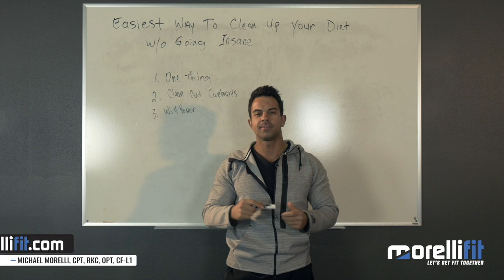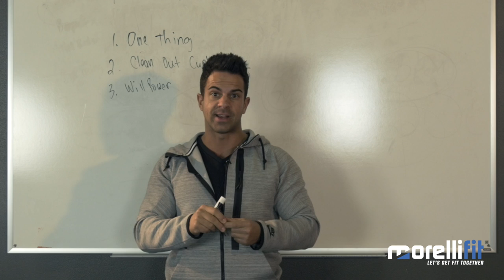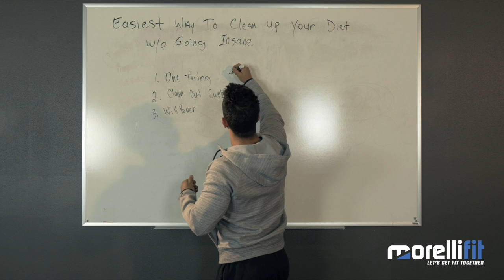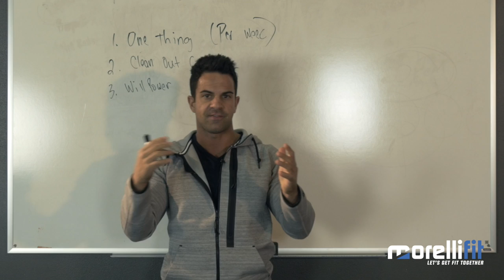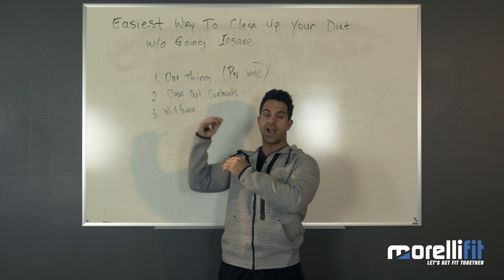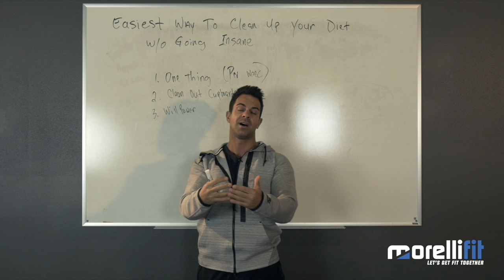Easiest Way To Clean Up Your Diet Without Going Insane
If you want to get lean, keep fit, and ultimately, live longer, you have to stick to a clean diet.

The trouble is, most people associate eating clean with boredom, monotony and having to follow some kind of drastically restrictive, boring, and energy-sapping meal plan.

This is not the case whatsoever.

In fact, switching to a clean diet is incredibly easy.

With the tips, hacks and shortcuts in this video, you’ll learn exactly how to craft your perfect eating plan for your dream body without feeling like you’re going insane.

Click “play” to find out just how.